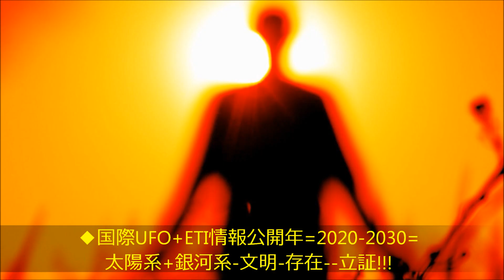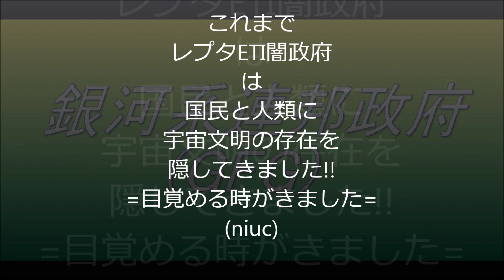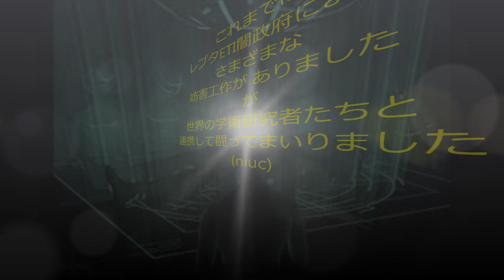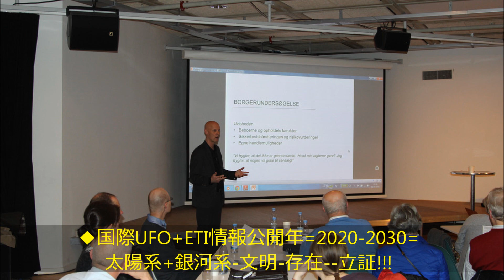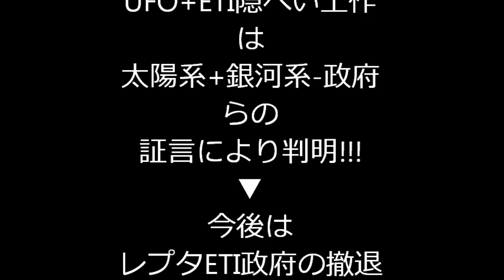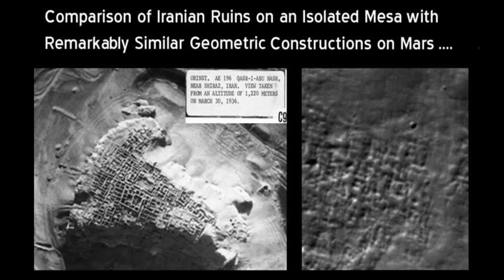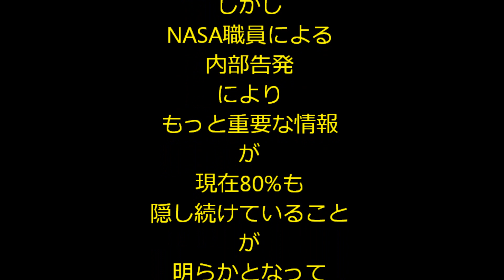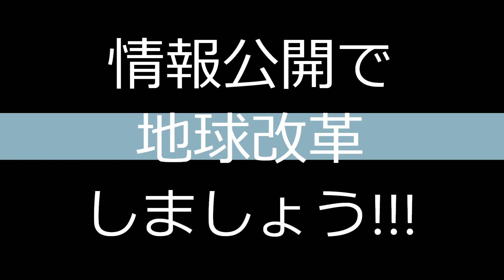◆宇宙文明を立証したUFO+ETI情報の完全公開を!!=Ngo国際大学連合=NIUC=Ngo International University Com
◆これまで世界的な規模で宇宙文明の存在をグローバルに隠ぺいしてきたレプタETI闇政府による隠ぺい工作事件は 米国でのNASA情報公開裁判を提起されたリチャード-ホーグランド原告団長さんらの長期にわたる法廷闘争により徐々に公開され実態が判明するようになってまいりました。
　しかし NASA職員らによると まだまだ80%もの宇宙文明の存在を立証する膨大な情報が国民+全人類に公開されずに機密扱いの公文書+関連情報等が 厳重保管庫に隠され眠っているとの告白があります。
　そのようなこともあり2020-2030年は UFO-ETI情報公開の国際年と宣言することにいたしました。
　もちろん すでに多くの学術研究者の中には 直接に太陽系+銀河系の政府間交流etcにより積極的に存在を公認し学術研究を推進しているNgo学術研究機関等も存在しており 世界的な規模で拡大しつつあります。
しかし 地球SOS!!!の改革の視点---原点から これらの問題を再吟味すると隠している 隠し続けてきた地球政府が 存在していること自体が 国民や一般人類から見て不法行為であり 国民の意思を無視した国家犯罪であり 絶対に許される行為ではありません。
　今回は 以上のような国際的な重要な宇宙政府や同文明を決定づけるNASA情報公開を主題にした問題を提起させて頂きました。
この機会に 皆様とともに この地球SOS!!!問題を引き起こして10億年もの長期にわたり地球文明を独裁的に牛耳ってきたレプタETI闇政府の問題について全ての諸問題と連鎖していることを解明された世界的な学術研究者たちに感謝をしつつ　再度 今後の課題を考えつつ より良い未来の地球文明の構築へと展開できるよう 皆様と議論し考えつつ課題提起できたらと思っております。
私たちの地球文明は 極めて物欲的であり　どんなに一生懸命に汗して働いても重税を支払っても　一生働いても超富裕層らの所得には かないません 特権者たちや超富裕層の数パーセントにもなりません まさに　彼らの奴隷として私たちは 低賃金と使い捨て労働のなかで もて遊ばれてきたかが 分かります。
国民の幸福度は 現状では 一生かかっても絶対に100%になることは ありません 一方で 高度に進化--成長した宇宙文明では ほとんどの国民は 100%の満足に近い国民主権国家を実現しており 労働から完全に解放され 精神的にもゆとりがあり 高質な人生を送り　教養と平和的な奉仕活動 地球文明改革のために無償でのボランティア活動を自主的になさってきました。
地球文明が 10%弱の少数派の特権者たちのための偏った文明であり90%の国民は それらが原因で いつになっても救われない 今の安倍総理らの国民が求める仕事をしない実態を見てスグわかるように とてもレベルの低い ただ自分のため 私腹を肥やすだけの独裁者のような方々 マスメディアも総ワッショイの お仲間であり 特権者であり　自分たちのエゴと利権のみに国民の声を軽視し レプタETI闇政府の下部と指摘されてきた通りの方々です。
政治家の仕事である格差問題を放置したままで 毎日 仕事もろくにしないで税金のばら撒きしてきた日本の安倍総理とは --それらを支えてきた自民党とは 奥様と手をつないで税金にたかって遊んでいるだけなのです。皇室も天皇も 税金にたかり国民の税金を食い物にしてきたフリーメイソン+イルミナティたちと言われています。
という訳で これまでの国際的な学術研究により解明されたUFO+ETI情報公開問題と安倍政権のUFO-ETI情報隠ぺい工作問題 そして国民にとって最も重要な社会保障費や医療+福祉+教育などの予算を削り--- 国民にとってもっとも重要な税金を横取りし　さらに カジノ法案ばかりを重視し 金儲けに盲従 政策全体が 国民生活を軽視し エゴ丸出しの独裁政治---税金も払わない大企業のための経済をオンパレードする流れであり 源流は全てが連結していたことが 明確となりました。
　今回は この稿だけでは説明と課題提起しきれませんが 動画を参考にして今後のUFO+ETI問題等をも含めて再度 吟味+検討して 今後の社会改革等に役立ててほしいと思います。
　どうぞ 皆様の生涯にわたる自主的な学習+研究+創出等に参考になればと念じております。今後とも どうぞ よろしく お願い致します。